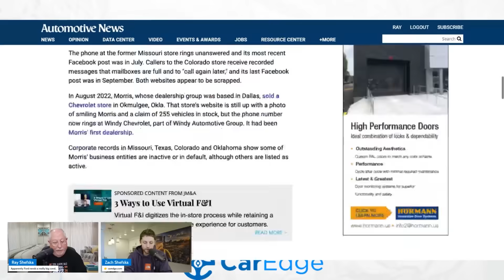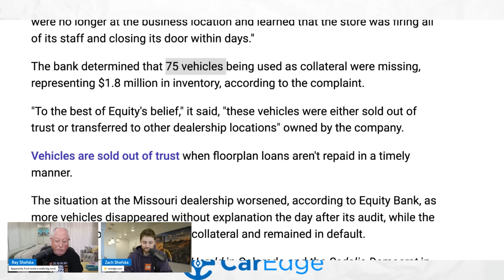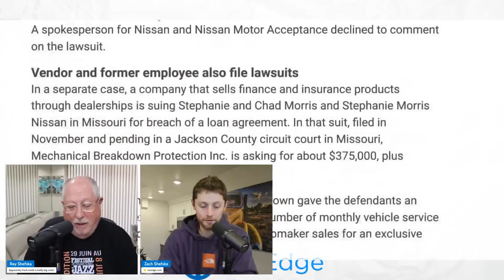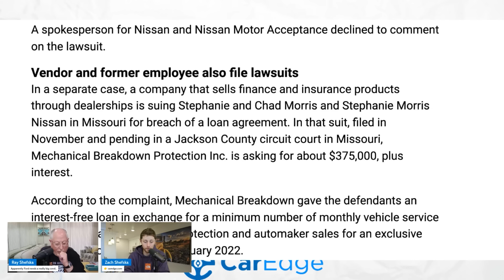Shady Car Dealer Gets CAUGHT | $1.8M in Inventory MISSING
🚗 Save 33% on a Data Subscription or CarEdge Reports!

On this week's episode of RYGTBKM, Ray and Zach bring awareness to an absolutely absurd state of affairs: two dealerships in Colorado and Missouri are closing down because their owners are being slapped with THREE lawsuits!